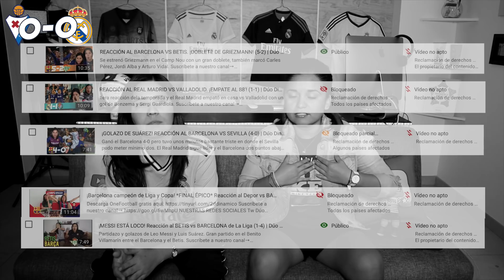¡ESTE ES EL REAL MADRID! REACCIÓN AL EIBAR VS MADRID (0-4) | Dúo Dinámico